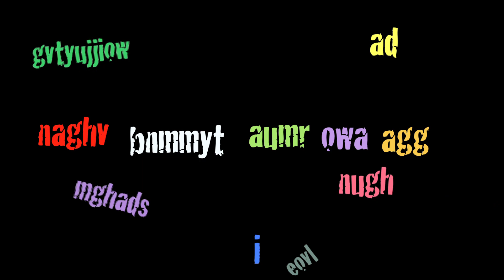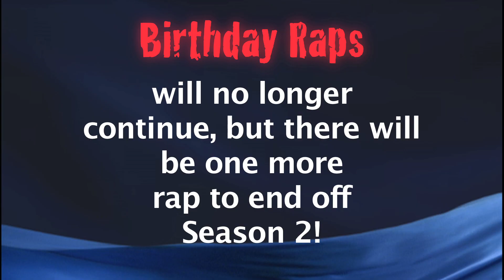[Birthday Raps] May 3rd Rap for krazymaster5392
Hello again YouTube and AWWW YEEAH!
It's the Birthday Raps, Season 2!
This is a Birthday Rap for one of my most active subscribers. So today's Birthday is for krazymaster5392 who has a special day today, May 3rd, 2013.

Birthday Raps will be phasing out, but not until we do one more rap to end off the season. Thank you for your support! And get ready to see what we do next with music!